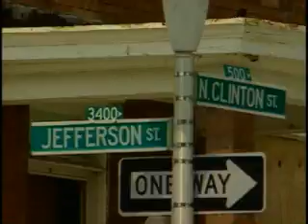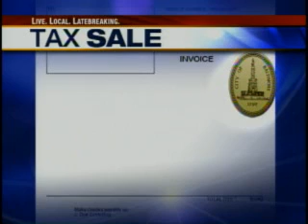House Sold Out From Under Owner For $500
A Baltimore man who claims a clerical error is the reason his home was sold out from under him for just $500 said it all could've been prevented.